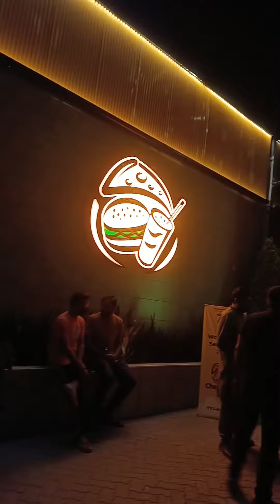Cheezies Vlog | Favourite Pizza 🍕